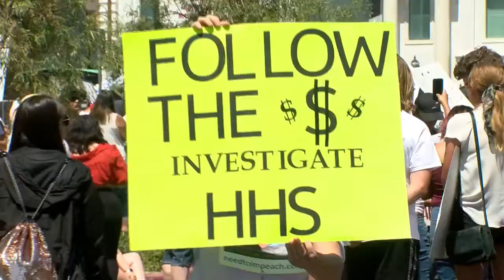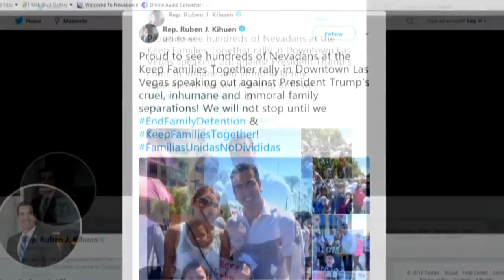'Keep Families Together' protesters gather in front of federal courthouse in Las Vegas